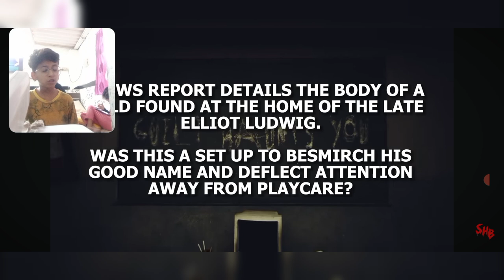poppy playtime chapter 3 explained in Hindi